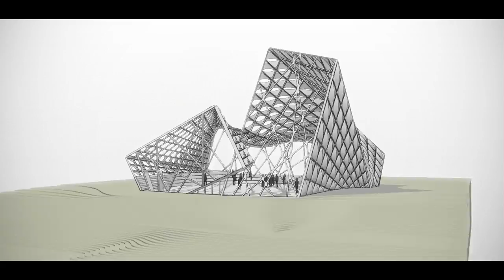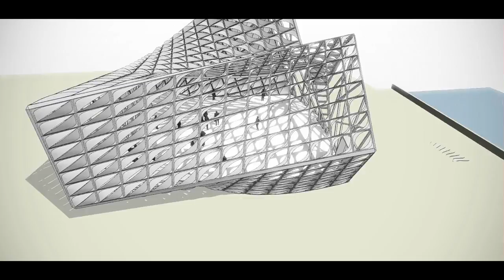German Pavilion Venice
The Pavilion’s facade is composed of two layers. The inner layer serves as a weatherproofing and climate envelope and is glazed all around. The outer layer fulfils multiple additional functions: through its (re)active system it serves as an image bearer and as such can be adapted to various exhibition concepts, it can be used to communicate narrative contents and it is an event element as well as shading device at once.